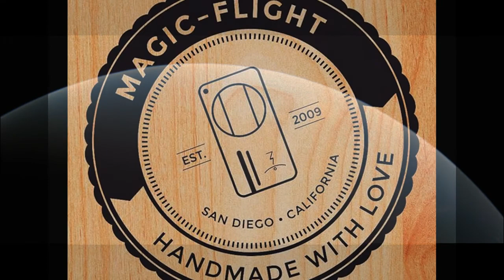LAUNCH BOX Crop Circle Collection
The mysterious origins of our new Crop Circle Collection are explored.  Get yours while you still can! You never know ... they could disappear just as mysteriously as they appeared...